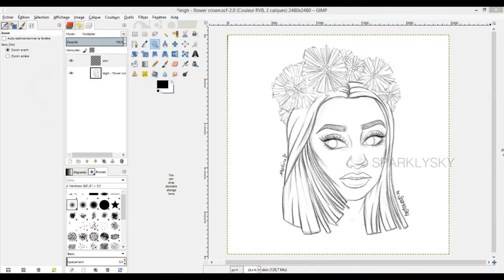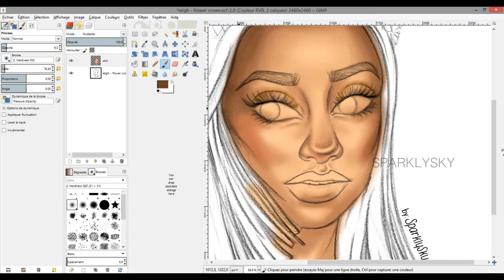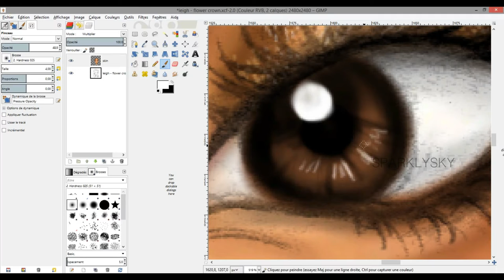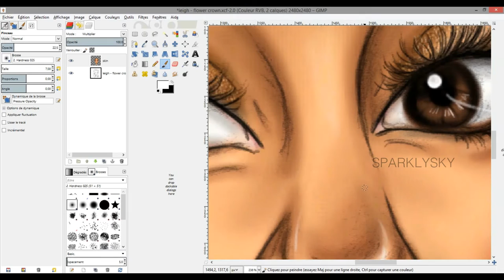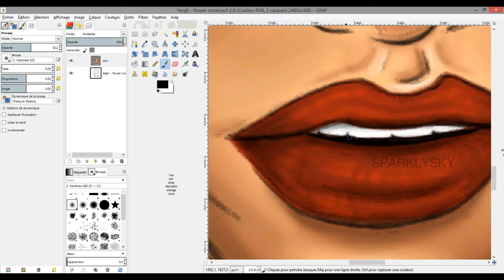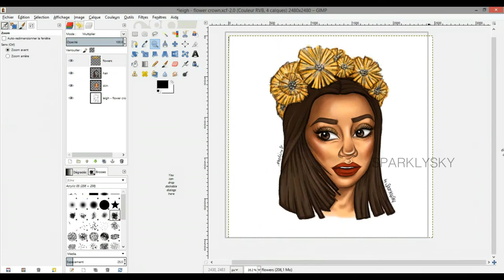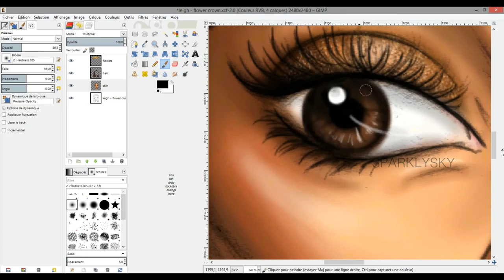Leigh Anne Pinnock (little mix) Digital Speed Coloring by SPARKLYSKY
speed coloring my newest Leigh cartoon. (took me 1 hour)

leave your suggestions and request for my new video below ♡